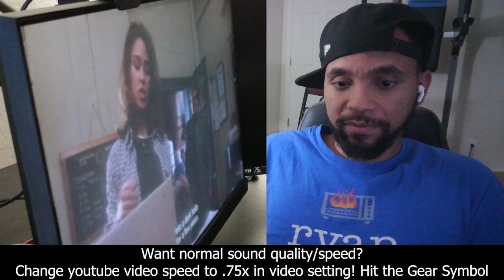Tommy Boy Reaction (David Spade is a Nut lmao) Part 2 of 2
First Time watching Tommy Boy - Full Movie Reaction

Sign Up to become a member for extra benefits and to be apart of the monthly raffles: